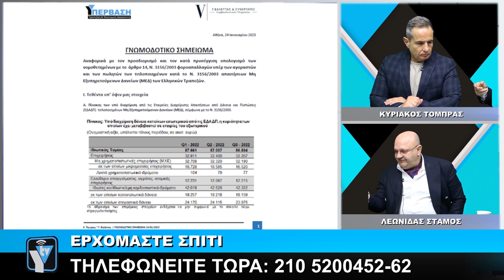ΑΝ ΘΕΛΟΥΝ ΝΑ ΚΑΝΟΥΝ ΠΛΕΙΣΤΗΡΙΑΣΜΟΥΣ ΝΑ ΠΛΗΡΩΣΟΥΝ ΠΡΩΤΑ ΤΑ 58,8 ΔΙΣ ΤΩΝ ΦΟΡΟΑΠΑΛΛΑΓΩΝ ΠΟΥ ΕΛΑΒΑΝ !!!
Για να μάθετε περισσότερα για θέματα σχετικά με το Κούρεμα Δανείων - Κόκκινα Δάνεια - Δανειολήπτες παρακολουθείστε την εκπομπή Υπέρβαση.